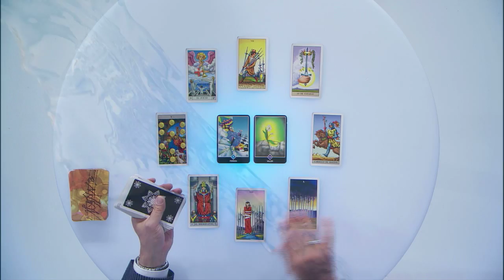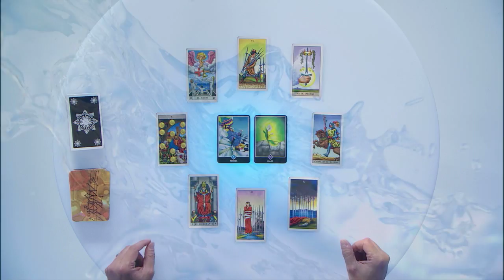Arquitecto de Sueños Cancer 22/05/2015